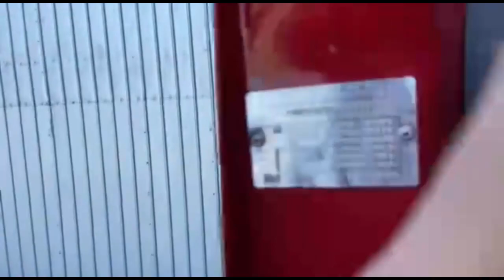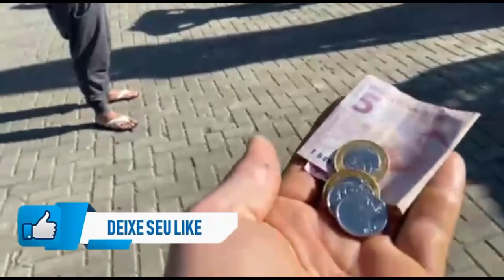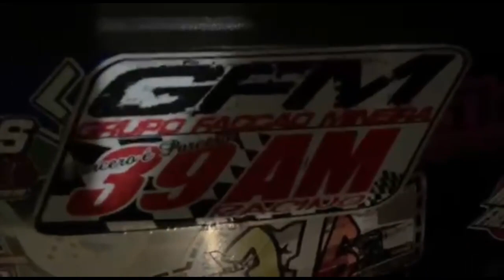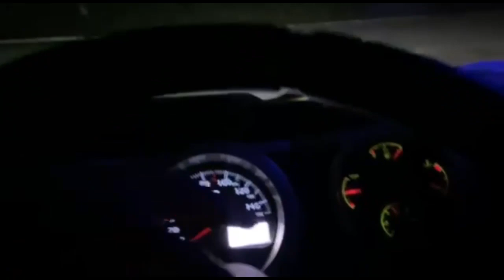QUANTOS CAMINHÕES TEM O TR CRUZ?